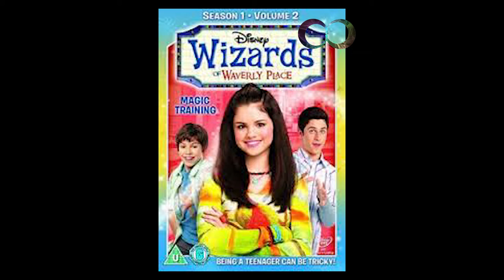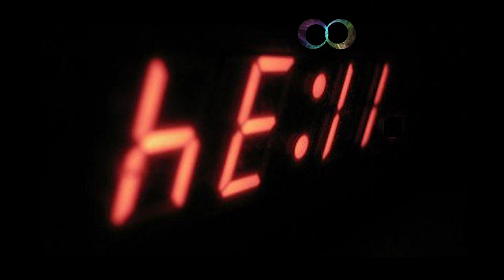Super Wait, Don't Do This!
Here's a little review crafted by your friends in the Infinite Respawn from a motel we stayed at for a convention. Enjoy!

Full Text:

Turn back.
This is not a motel.
It is a shit-stained, store brand portal to hell.
Imagine you have a six-year-old son, and he wants to build his own little hotel, using only upside-down scenes from VHS recordings of Wizards of Waverly Place as reference. Now imagine THAT'S the Hyatt, and the motel I'M talking about is about nine of Dante's rings lower: this is the tenth fucking ring of hell.
In the lobby, you are greeted by a metrosexual cardboard cutout of Gandalf the Gray and an 8 by 6 foot flat screen TV which continuously plays infomercials handpicked by Anthony Sullivan himself.
At the counter, after producing five or six driver's licenses, you are entitled to a complimentary glazed hockey puck, and a fresh cup of Howie Mandel's bath water.
You will then take the hastily carpeted stairs up to the smoke-infused promised land: elevators and non-smoking rooms are a myth.
The second floor hallway is carpeted as well, boasting enormous bumps and rumples in regular three-foot intervals.

When at last you gloriously slide your room key into the door, shoving the plywood portal aside as you stride into your well-earned cubicle of comfort, the rancid stench of cigarette smoke raunchily climbs up your nostrils and has is violent, dirty way with your senses. You stuff boxer shorts up your nose that night--it doesn't help.

You loosten your belt, unpack your bags, and then this shit happens:
-You find a noodle on your pillow case. Maybe ramen, it's hard to tell.
-All the outlets bend your prongs, and half of them don't work.
-The soap is made of fingernail dirt harvested from the hands of unemployed Kentucky coal miners.
-The microwave clock is broken. Maybe. It is always 11:34. That's HELL. That's HELL, upside down. You reset the clock, and it reverts back to 11:34. It never changes, besides briefly displaying 11:37, or LELL. At this point, you call your mother. She doesn't answer.
-From the window, you sometimes see all the cars in the parking lot turn their lights off in unison. The drivers are nowhere to be seen.
-I'm not saying that the room is a fire hazard, but there are two horizontal sprinklers mounted on the wall, pointed directly at your bed.
-There's a shit stain on the wall, a good six inches above the altitude of the average human anus.
-The TV works
-There are bugs in the bed, bugs in the bathroom, bugs on the floor--there's a whole fucking bug clan, like a thriving society of bugs, a whole hive cluster.